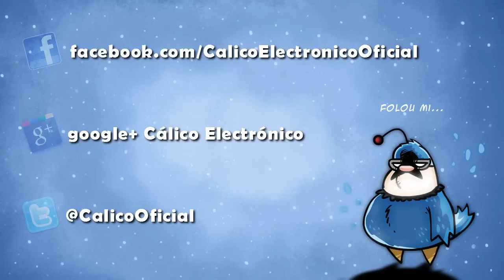Cálico Electrónico - Entremeses. Capitulo 34: Clases de baile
Cálico Electrónico - Entremeses. Capitulo 34: Clases de baile. Canal Oficial Cálico Electrónico.